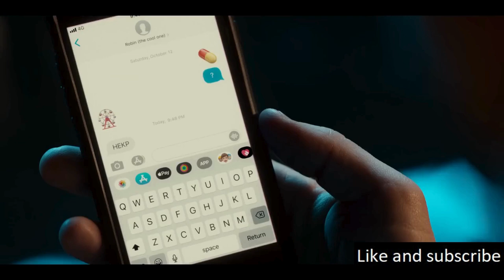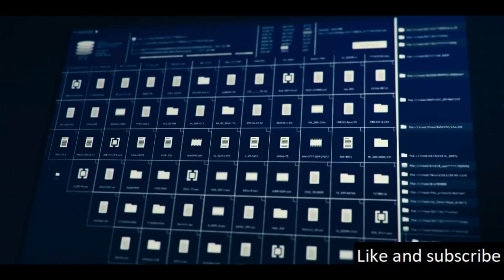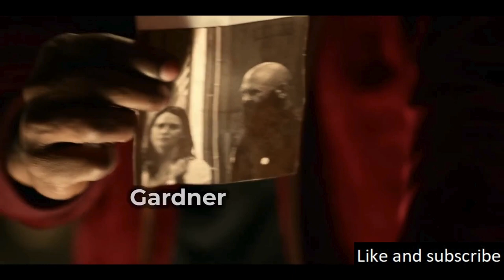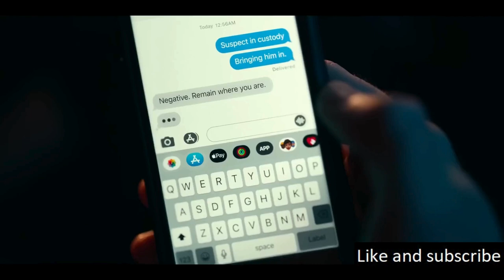Unleashed Power And The Hidden Strength Within The Pill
The narrative revolves around a unique and mysterious pill, aptly named “Power”, that has the ability to grant its users superhuman abilities for a brief period of five minutes.

Koho: (Canada)